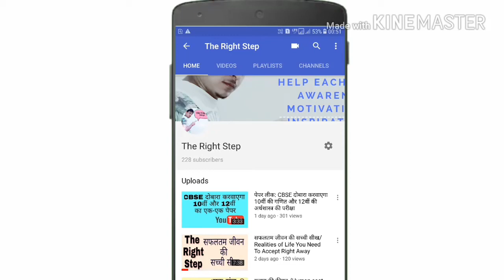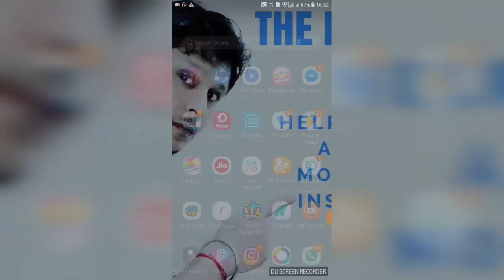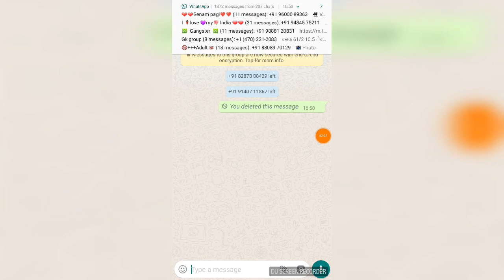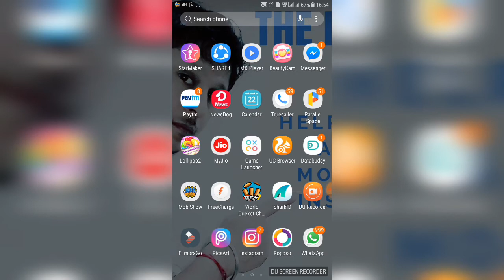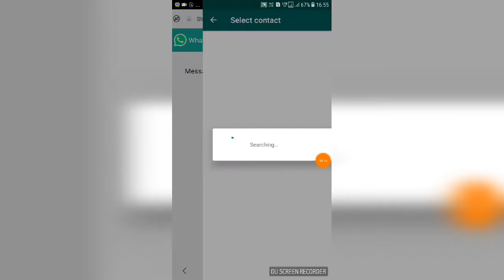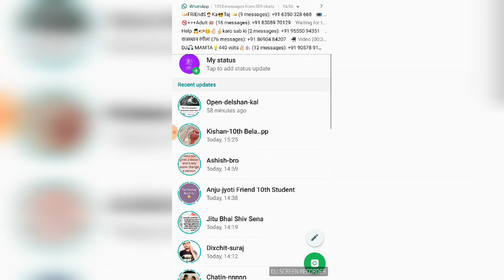किसी का भी नंबर सेव किए बिना WhatsApp पर मैसेज कैसे भेजें || WhatsApp new update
Namaskar dosto
aapka swagat hai aapke Hai channel Mein Jiska Naam Hai the right step Dosto aaj ki video mein hum aapko ye batana chahiye ki kis Prakar aap WhatsApp par Kisi Ka Bhi number save kiye Bina usko message kaise bheje Gaye uske liye link Neeche Diya gaya hai please usko copy Karke use kare aur video achi Lage toh please subscribe Kijiye like Kijiye comment Kijiye aur apne Dosto ko Shear kijiye Dhanyavad dosto